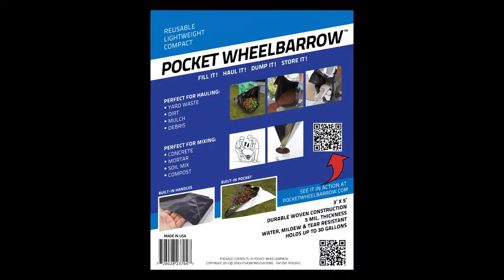The Pocket Wheelbarrow offers the utility of a Wheelbarrow in a small package.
With ten convenient built-in handles around the top edge and one enclosed end, the Pocket Wheelbarrow keeps materials contained when filling, hauling, mixing, and pouring. Patent Pending.